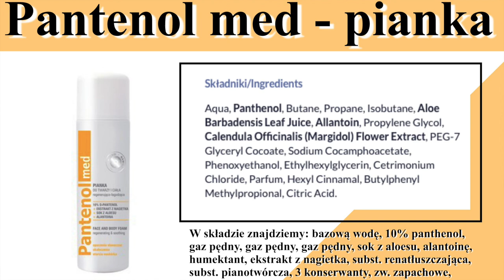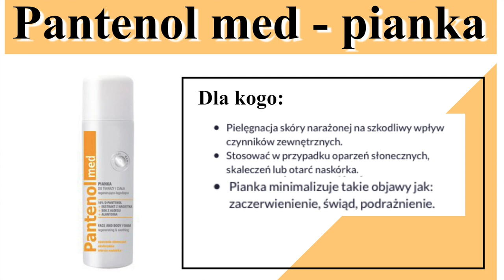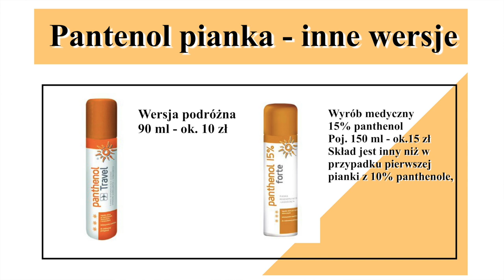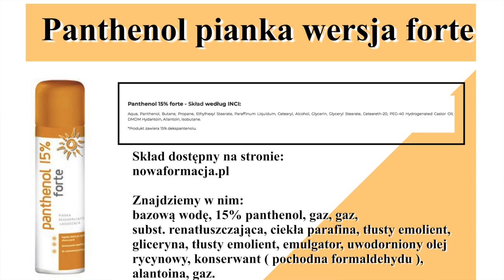RATUNEK DLA SKÓRY PO OPARZENIACH SŁONECZNYCH❓TEN PREPARAT WARTO ZNAĆ‼️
Ten preparat musisz znać, zwłaszcza jeśli chodzi o okres letni i warto mieć go w kosmetyczne lub apteczce. Dziś będzie mowa o piankach z panthenolem.